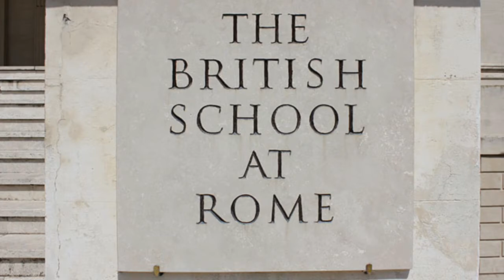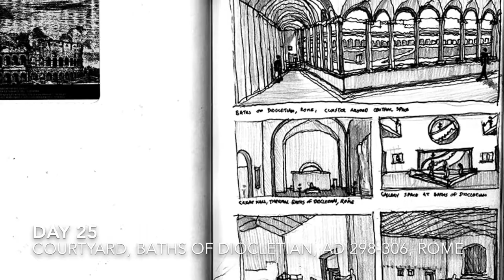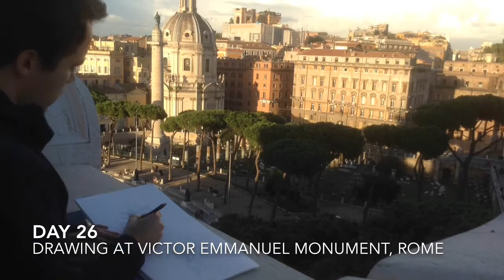Week 4 - BSR RIBA Giles Worsley Rome Fellowship - Mark Andrew Kelly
Architectural study at the British School at Rome 2015.